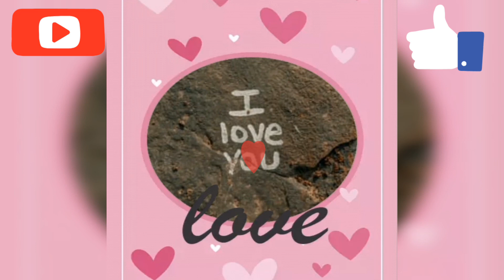Love WhatsApp DPS~💖 🌷Couple Holding Hand DPS~Amazing dp photos~Love Pic Images~Love Dp dpz~Love Pics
💖 🌷💚🌹💙🌷💜Love WhatsApp DPS~Couple Holding Hand DPS~Amazing dp photos~Love Pic Images~Love Dp dpz~Beautiful Love Photos